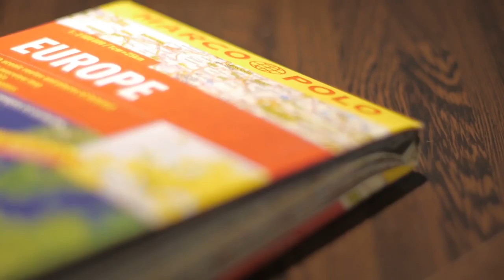One Bikepark - All Inclusive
LSD presents AGANG´s One Bikepark video